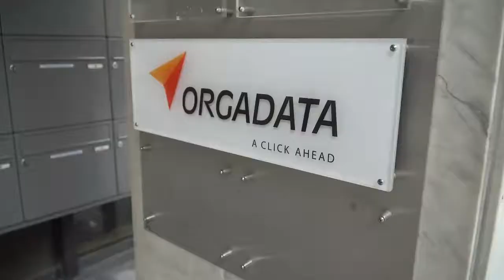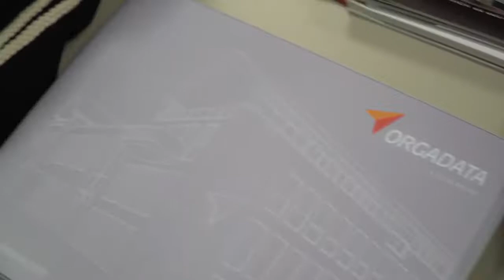Orgadata Datenservice GmbH in Wuppertal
Was macht eigentlich die Orgadata Datenservice GmbH? Diese und andere Fragen beantworten die Kollegen aus Wuppertal in diesem Video!